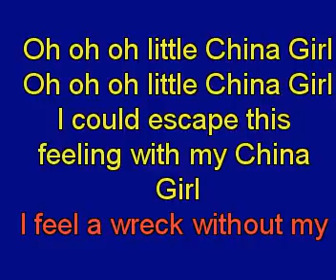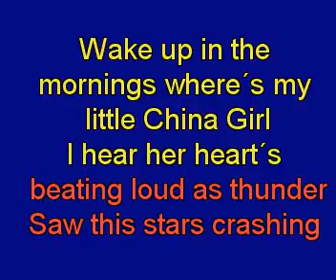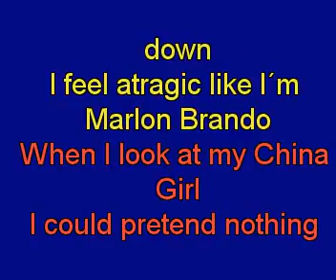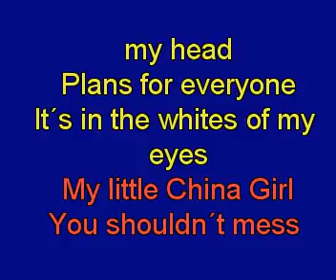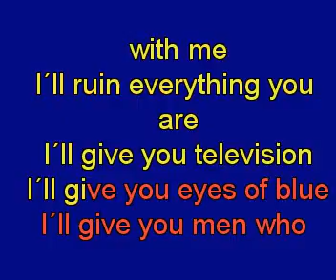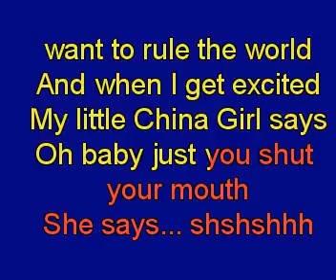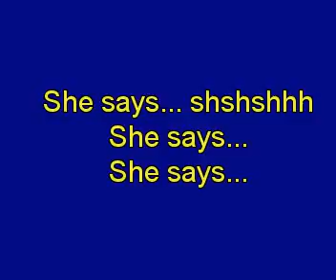david bowie china girl